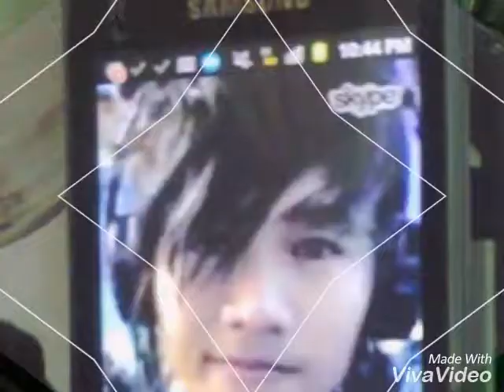phylum - DILI NAKO